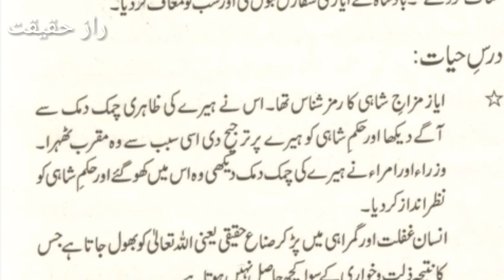sultan mahmood ghaznavi aur wazeer iyaaz ka aik waqia